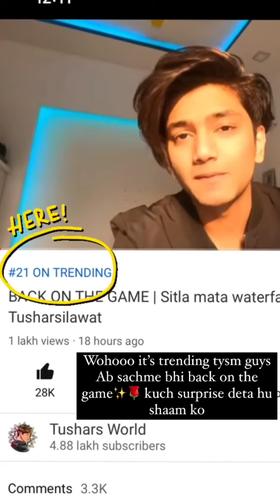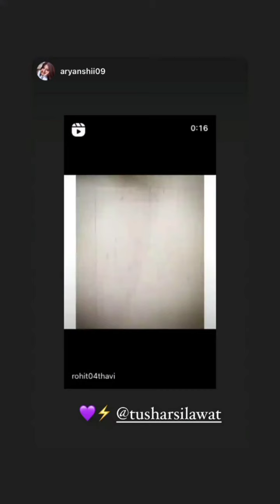Tushar Silawat and Aryanshi Sharma's Latest Live Vlog and Instagram Updates | 22nd March , 2021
Queries Solved

1. Tushar silawat and aryanshi Sharma live
2. Tushar silawat latest news
3. Tushar silawat new live
4. Tushar silawat live with aryanshi Sharma
5. Aryanshi Sharma new live
6. Tushar silawat Instagram updates
7. Aryanshi Sharma Instagram updates
8. Tushar silawat controversy
9. Aryanshi Sharma controversy
10. Tushar silawat and aryanshi Sharma new live